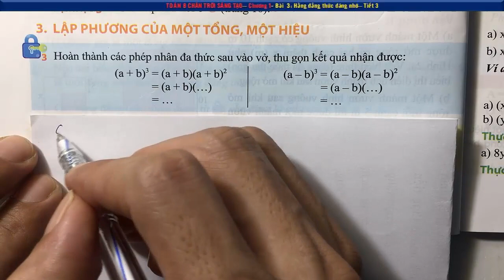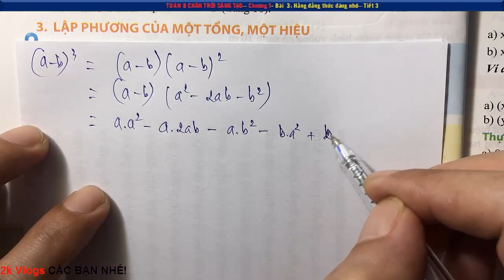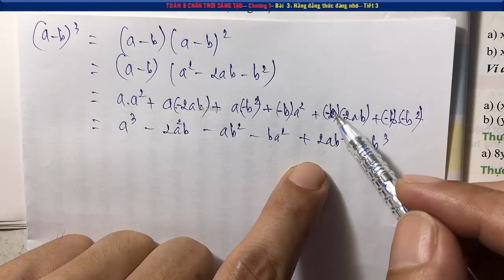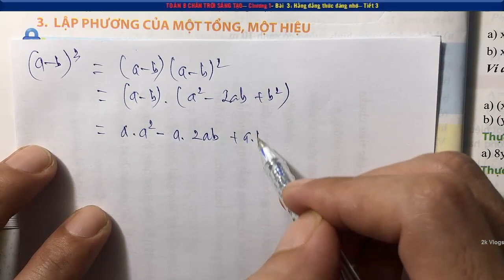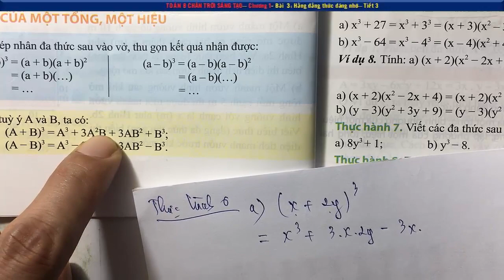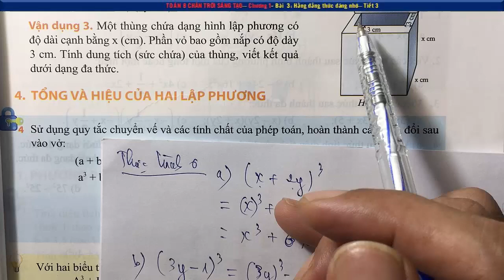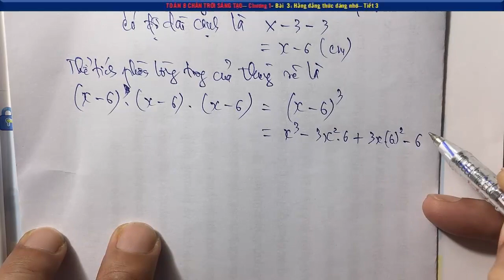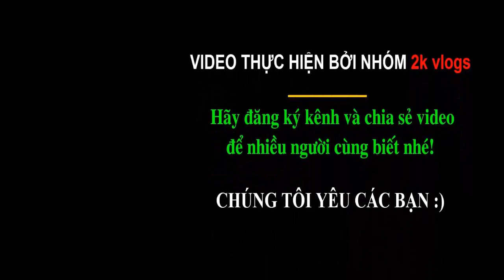Toán 8 chân trời chương 1 Bài 3 Hằng đẳng thức đáng nhớ (Tiết 3) - Trang 18,19,20,21,22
Toán 8 chân trời sáng tạo chương 1 Bài 3 Hằng đẳng thức đáng nhớ (Tiết 3) - Trang 18,19,20,21,22 - Bộ sách chân trời
Toán 8 được phân thành Toán Đại (Đại Số) và Toán Hình (Hình Học). Toán lớp 8 rất quan trọng cho việc học tập bộ môn Toán bởi đây là những kiến thức nền tảng giúp các em học sinh học tốt môn toán để chuẩn bị cho kỳ thi tuyển sinh vào lớp 10 và ở các lớp học cao hơn. Vì vậy việc học toán lớp 8 không thể xem nhẹ. Tất cả các video đều hoàn toàn miễn phí, nhóm tác giả chúng tôi với mong ước chia sẻ giúp quý Giáo viên, quý phụ huynh và các em học sinh có thêm tư liệu để giảng dạy - học tập  thất tốt 🌴
👇 Xem nhiều hơn các video của 2k Vlogs 🌴